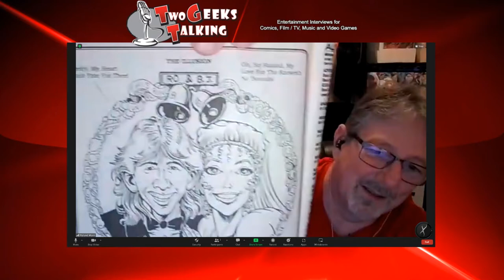From Marvel to Silverline: The Journey of Roland Mann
Comic writer Roland Mann, known for his work with Silverline Comics, balances his days as a Florida-based creative writing professor with nights dedicated to crafting comics. Having contributed to Marvel, Malibu Comics, and Silverline, Mann has penned notable titles like Cat & Mouse, Trumps, and Switchblade. In his interview with Two Geeks Talking, Mann delves into his career trajectory, insights into comic dialogue writing, and the evolving landscape of the comic industry, including Silverline Comics' diverse crowdfunding campaigns and their latest Superhero Kickstarter campaign featuring Trumps, Switchblade, and Teen Beetle.